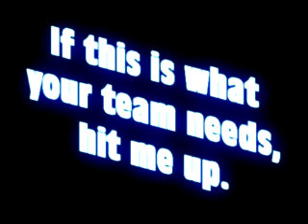BombeR's MLG F/A Promo Video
This is just a little video thrown together to use as a way of promoting myself as a free agent. If you have a team and like what you see send me a friend request and we'll see what happens.